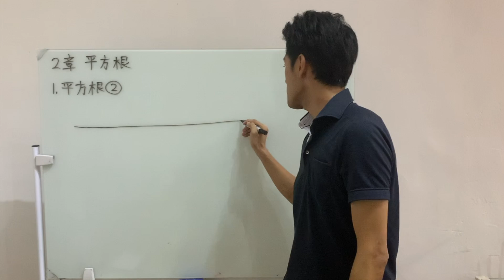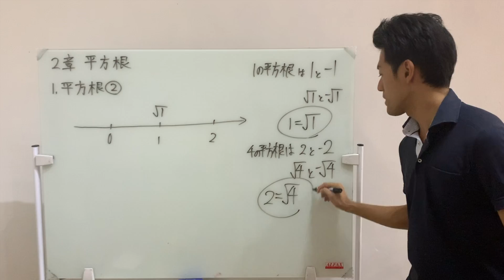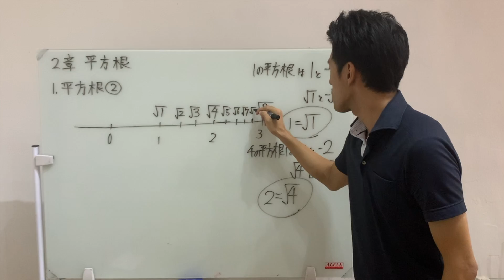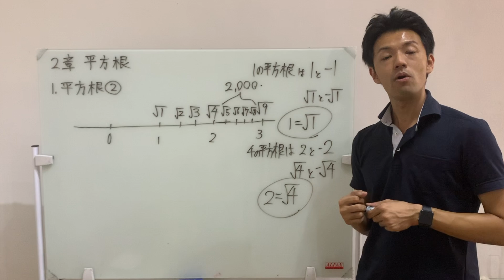【中学数学授業】中３第２章②平方根の続き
中学数学授業動画

中学３年生　第２章平方根　②
平方根の続き

教科書の内容を授業してみました。

反転授業にもご利用ください。